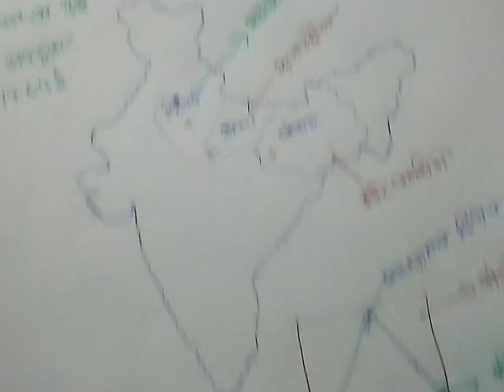buxar war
This channal all G S Topic
हमारे चैनल पर सामान्य ज्ञान की सभी विषयों की जानकारी  Bpsc uppsc Ssc Railway tet ctet अन्य परीक्षाओं से सम्बंधित  महत्तपूर्ण तथ्यो का संकलन है